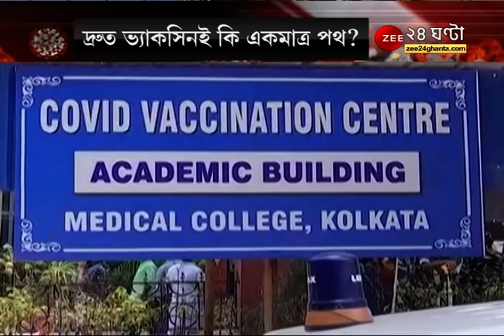Weather Update: রাজ্যে ঝড়-বৃষ্টির পূর্বাভাস, বিকেলে দক্ষিণবঙ্গে কালবৈশাখী, উত্তরে বৃষ্টির সম্ভাবনা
Weather Update: আজও রাজ্যে ঝড়-বৃষ্টির পূর্বাভাস, বিকেলে দক্ষিণবঙ্গে কালবৈশাখী হতে পারে, উত্তরবঙ্গে ঝোড়ো হাওয়া,বৃষ্টি